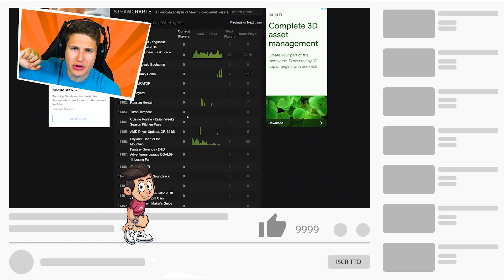PROVO 100 GIOCHI PIÙ BRUTTI DEL MONDO E...💩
In questo nuovo video di Mattiz e nuovo video di Ninna e Matti games provo i 100 giochi più brutti del mondo! Non ho mai visto dei videogiochi così brutti, altro che Minecraft, Roblox e Fortnite!

📚ORDINA QUI IL MIO PRIMO - IL PORTALE MAGICO
Oppure prendilo in qualsiasi libreria!